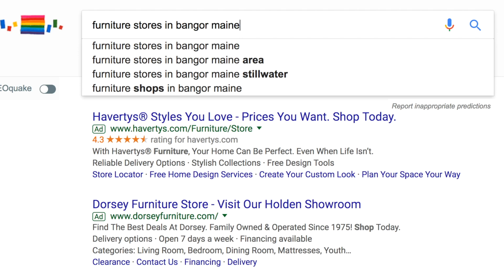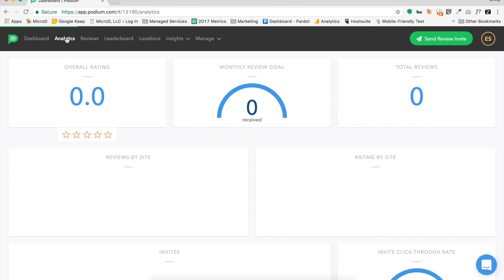OmniReview Review Collection with MicroD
Collect more reviews with the OmniReview method at MicroD. Audio credits